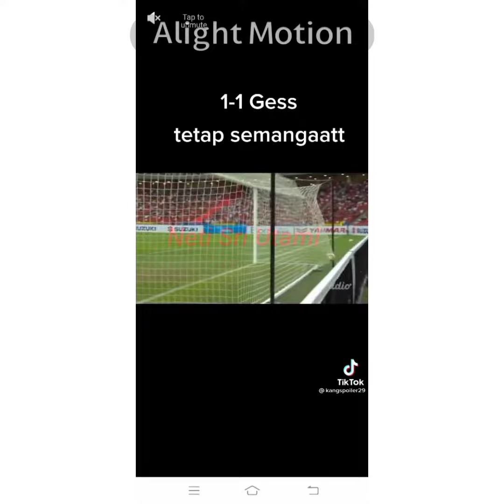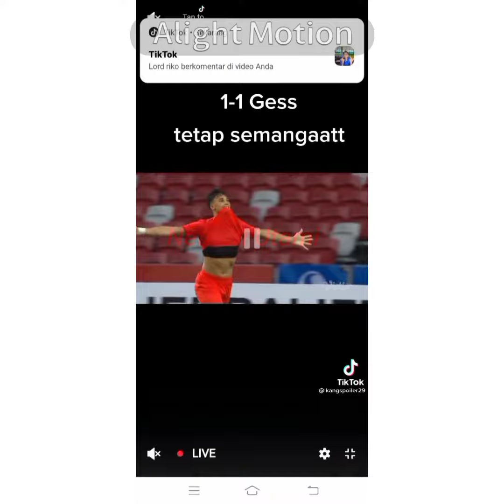Jedag Jedug Indonesia vs Singapura Leg 2 || Piala AFF Suzuki